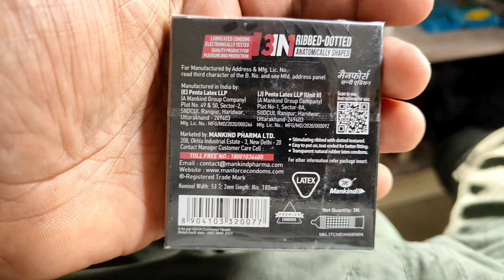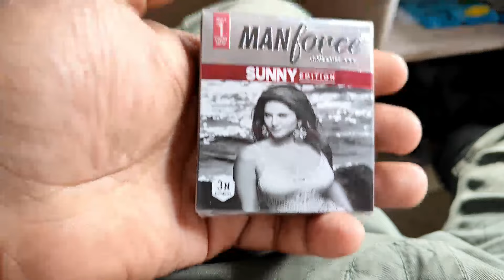Manforce Sunny leone Edition condom review | Best condom | Ribbed condom | Dotted condom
Title : Manforce Sunny leone Edition condom review | Best condom | Ribbed condom | Dotted condom

About Video : दोस्तों इस वीडियो में हम बात करने वाले हैं मैनफोर्स के कंडोम के बारे में जो की सनी लियोन एडिशन स्पेशल आता है हम पूरी जानकारी लेंगे सनी लियोन एडिशन मैनफोर्स कंडोम के बारे में इस वीडियो में तो वीडियो को एंड तक पूरा जरूर देंगे ताकि आप पूरी जानकारी प्राप्त कर सके